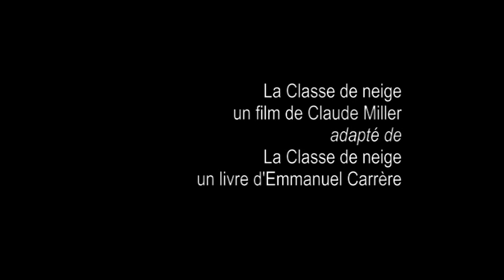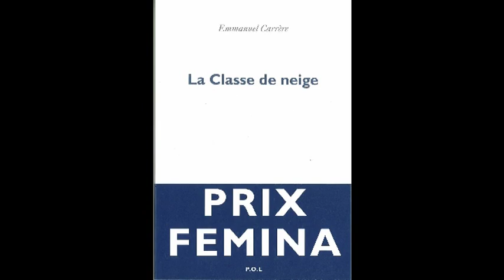La Classe de neige Claude Miller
"La Classe de neige",un film de Claude Miller d'après "La Classe de neige", un livre d'Emmanuel Carrère -  "Dans une classe de neige, Nicolas, un enfant grave, fragile et perturbé, est assailli de souvenirs douloureux et de fantasmes parfois terrifiants. Il entraîne peu à peu son ami Hodkann dans sa dérive mentale en lui racontant de terribles histoires. Malade, il est choyé par le moniteur Patrick et Mlle Grimm, la maîtresse de sa classe. Au terme de son aventure, la réalité se révèlera plus éprouvante que ses fantasmes les plus cruels.", un film de Claude Miller  avec notamment: Yves Verhoeven, Lokman Nalcakan,, Emmanuelle Bercot, Clément Van Den Bergh, François Roy, Tina Sportolaro Distribution Warner Production Annie Miller
Festival de Cannes Prix du Jury  1998